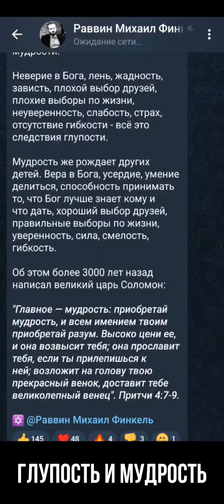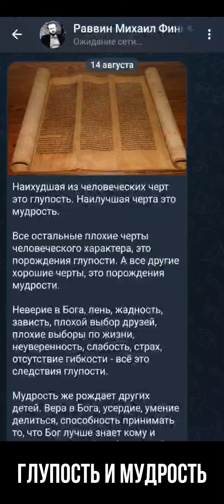Глупость и Мудрость. Финкель и Ткаченко. (15.08.24)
Помощь каналу:
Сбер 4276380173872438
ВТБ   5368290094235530